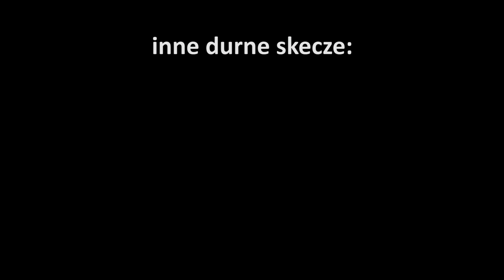gry powodują agresję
potwierdzone info